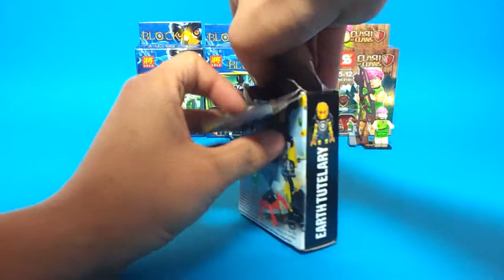지구수호 에보 XL머신 장난감 earth tutelary evo xl machine Figures assembly video